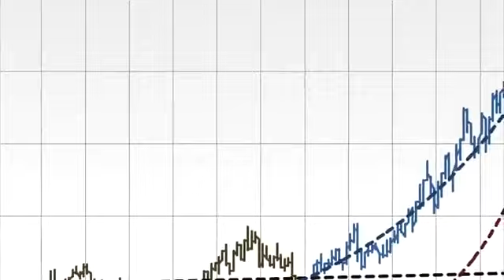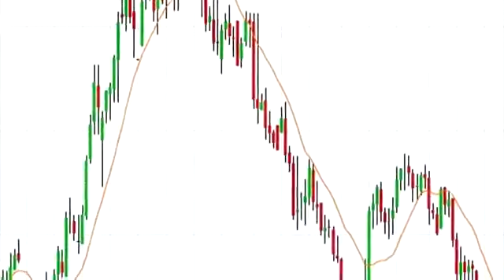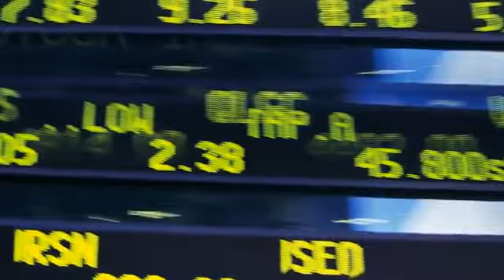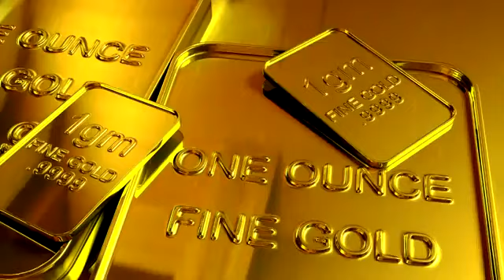Karatbars Warnng--- Signal the Destruction of the Dollar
Sign the destruction of the dollar and lots more...

What if you were able to buy a smaller piece of GOLD, like 1g for example?
This would be worth about $50+ currently... Might be a bit easier to deal with, but who is gonna know how much it is worth and how much it weighs?
Maybe you need to bring a scale with you to the store???

No, we have a better idea...

What if someone came up with the INGENIOUS idea of placing a small 1g GOLD BULLION inside a piece of plastic (like a credit card) and then certified it, marked it, put a hologram on it and decided to approach the market to accept this as a currency?

Now you have a piece of Gold, worth $50, that you can go to the grocery store with and buy some food...

for more info.

What if these people looked further into their vision and said, we need a smaller amount, so lets also make one that is 0.5g

Would it excite you to know that they will also do the same with SILVER to create smaller denominations of this MONEY you can have in your pocket?

They are creating an investment opportunity and a new way to exchange money (REAL MONEY, not that paper stuff) and you have the chance to get involved today.

You do have some options also, since not everyone will want to carry their GOLD with them.
KB will also store your GOLD for free and you can exchange it at any time for whatever currency you wish.

This may be the best option for the short term, since it will take some time before the entire world begins to accept our GOLD as a currency.

However, isn't this potentially a better option for buying GOLD? You can do alot more with it and guess what, it is stored securely in Switzerland.

to find out more

P.S.  If you live in The United States you NEED to watch this short video: